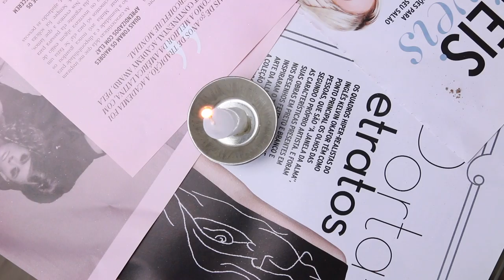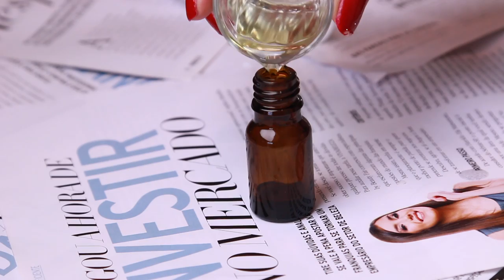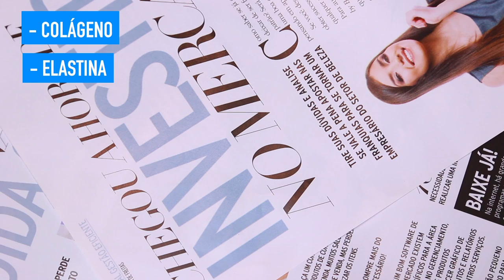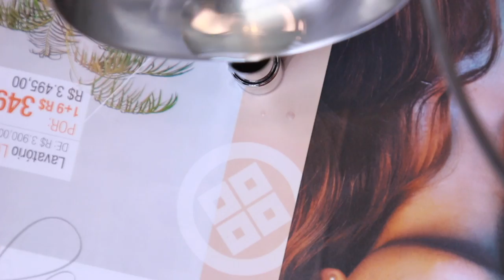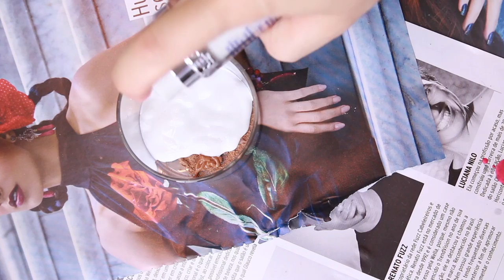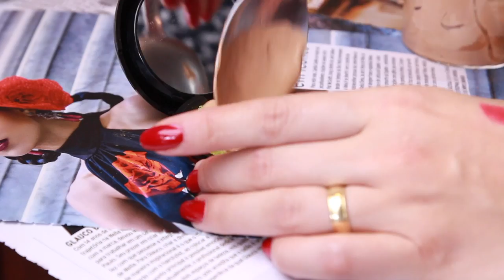CRIANDO KIT DE MAQUIAGEM CASEIRA SEM GASTAR NADA #22 🙋🏡 | KIM ROSACUCA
Kimberli Carvalho
Complemento: Bloco 06, AP209
Cidade: Curitiba
Estado: Paraná
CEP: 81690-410